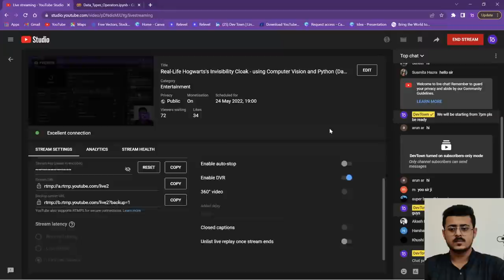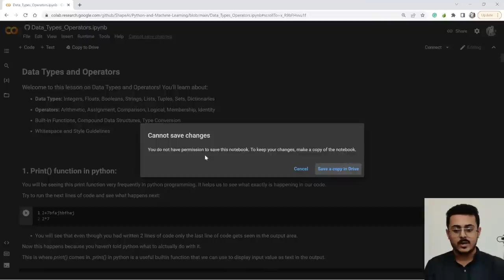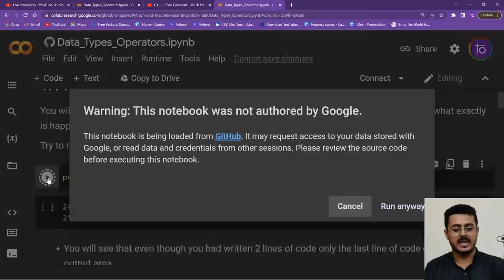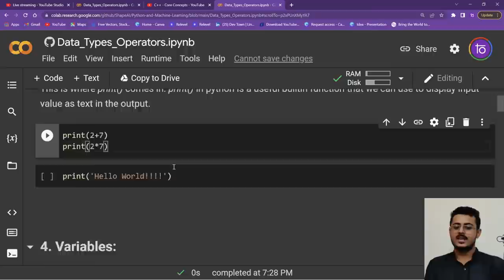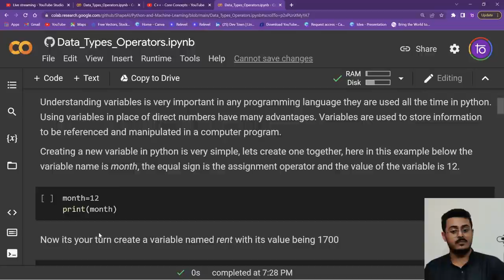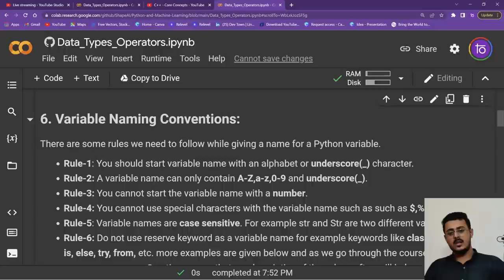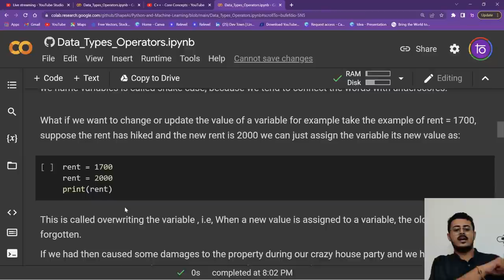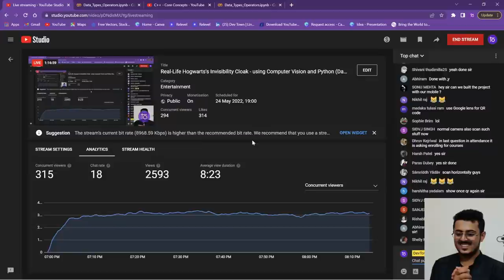Real-Life Hogwarts's Invisibility Cloak - using Computer Vision and Python (Day 01)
We are cooking a new surprise for our CODING CHAMPS. 😲
DevTown is being upgraded to SOMETHING NEW, SOMETHING EVEN MORE AWESOME. 🤩